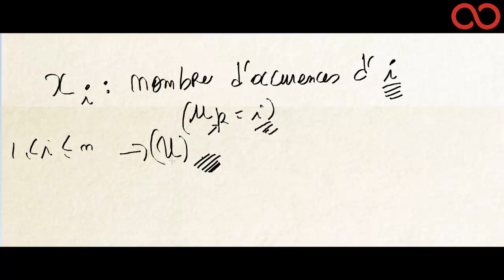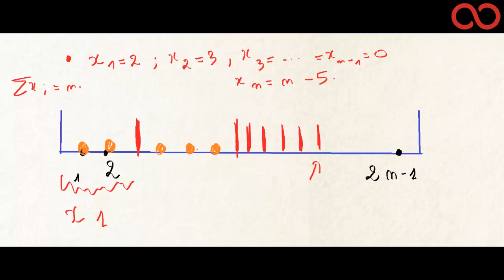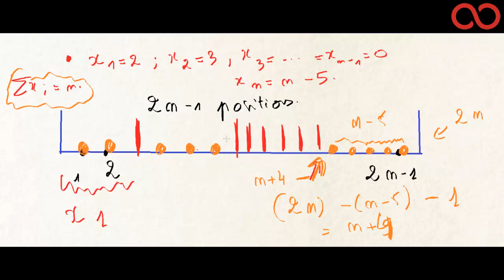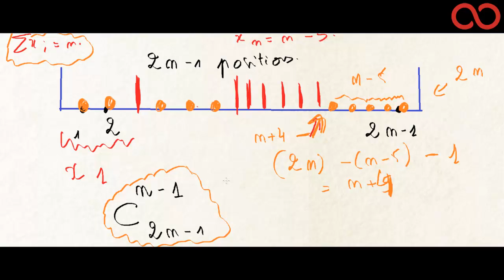Kezakoo : Dénombrement des suites croissantes